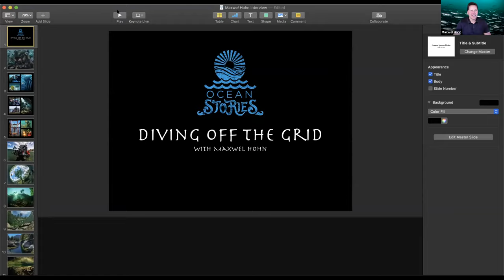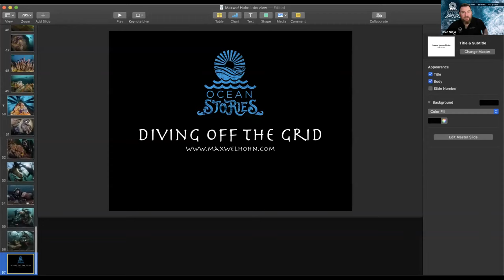Diving Off The Grid with Maxwel Hohn - Ocean Stories Episode 13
On this episode of Ocean Stories, join Maxwel Hohn as he talks to us  about Diving Off The Grid - Discovering New Perspectives.  Be prepared to be educated, entertained and inspired!

Find out more about Maxwel Hohn and his amazing work

This Ocean Stories session was originally recorded on 13 April 2020.